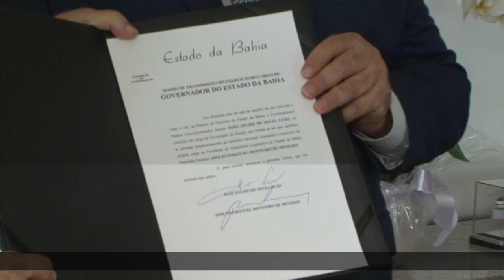Governador em exercício, João Leão retransmite cargo para presidente da Alba neste sábado (16).